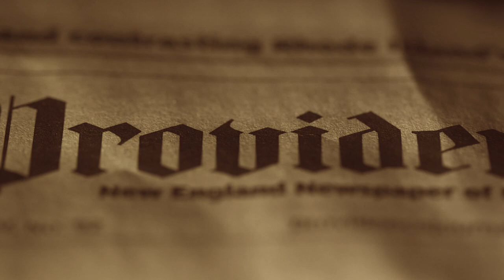Life on the Bay - Richard Benjamin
"Life on the Bay" features the people who work and play on Narragansett Bay. This segment focuses on photographer Richard Benjamin. Richard was a staff photographer for the Providence Journal for 27 years and has captured some of the most iconic images of Rhode Island. You can find his work in galleries throughout the state.